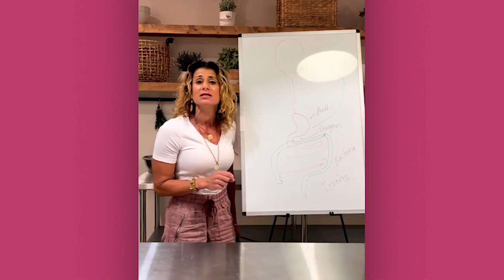The Tools To Reawaken Your Authentic Self | Episode 150 | The Rebel Nutritionist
I just loved my conversation with Dr. Tamy Faireman. Dr. Tamy, a former plastic and reconstructive surgeon for over 25 years now refers to herself as a SOUL surgeon, which could not be more fitting for the work she has become so passionate about.

We had an amazing discussion about mindfulness and what that means and how we go about “getting” there.  We talked about so much including how she now supports women in a very different and powerful way.

We hear so much about mindfulness and since the pandemic, the term gets thrown around endlessly. But do you find time to cultivate and explore this?  If you are feeling as though you want more out of life, if you feel stuck, if you feel defeated or perhaps out of balance, then you will want to listen to this podcast. Dr. Tamy has an absolutely wonderful way about her and I know that you will love listening